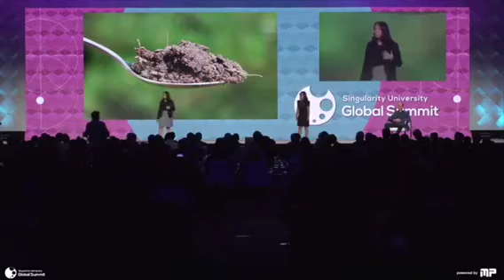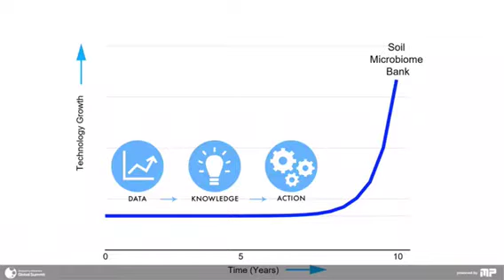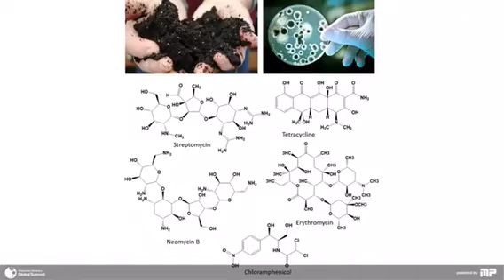FarmSpace pitches in Silicon Valley at Singularity University Global Summit 2017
47 countries represented GSP17 this year at Singularity University based at Nasa Ames Research Center with Nepal's first ever representation. Our team, FarmSpace was one of the three teams who pitched on the main stage of Singularity University Global Summit this year in Silicon Valley.

We are regenerating the world’s soil by creating a soil microbiome bank. Accelerating medicine discovery, protecting food production, and cooling down the planet through increasing soil fertility by hacking microbial communities.